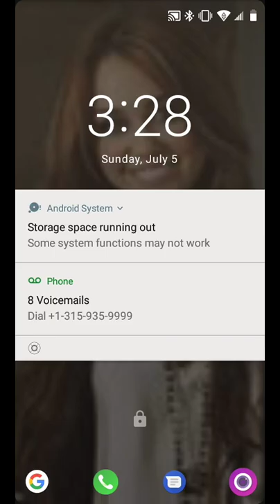Jonathan Prentice - Stars ( Piano version official throwback video)